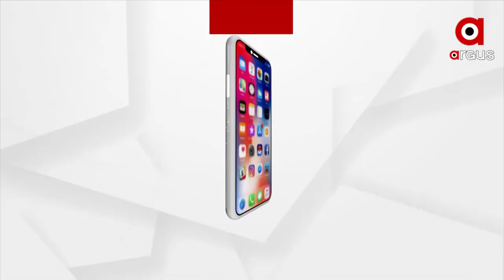Jana Audit - ନୂଆପଡା ଜିଲ୍ଲା ସଦର ବ୍ଲକ